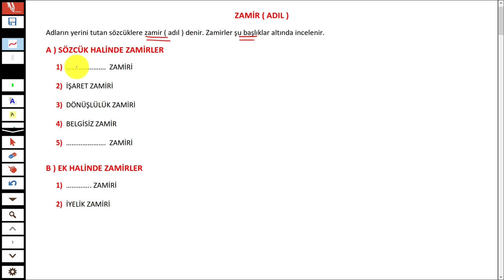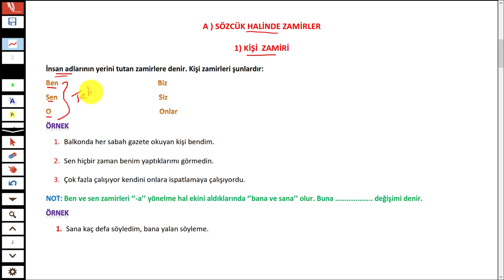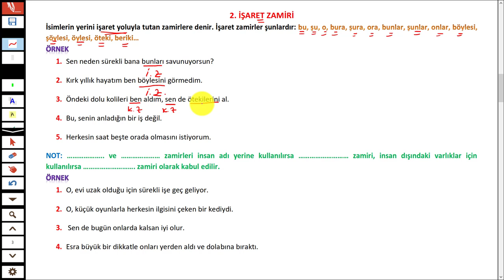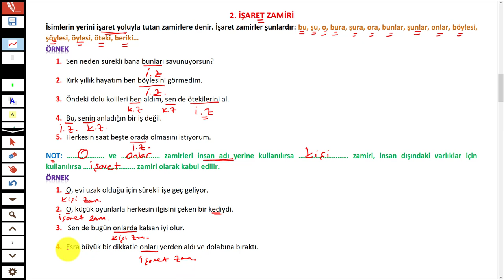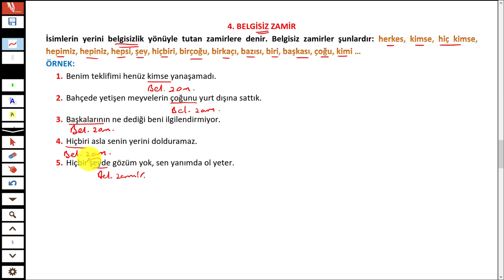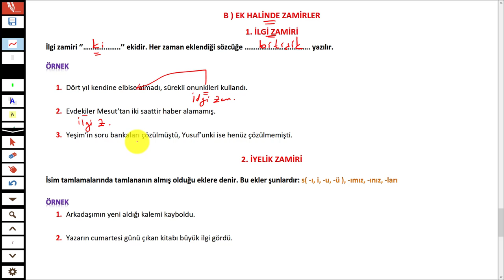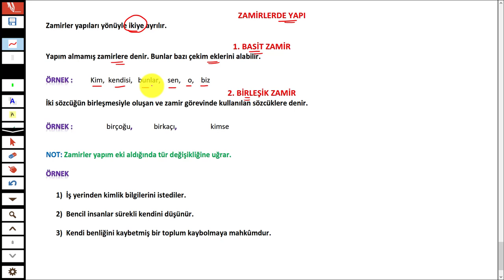ZAMİRLER - ADILLAR - TÜRKÇEHANE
Merhaba 2022tayfa sizler için sözcüktürlerinden zamirler konusunu anlattım.
İyi seyirler.